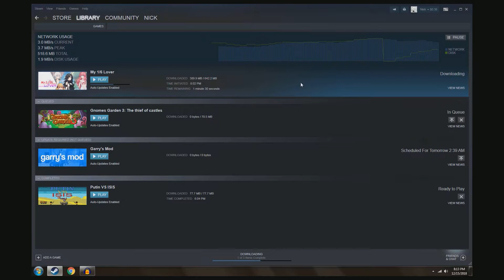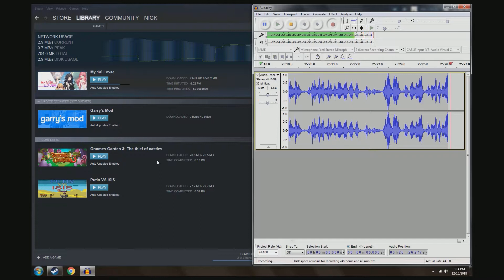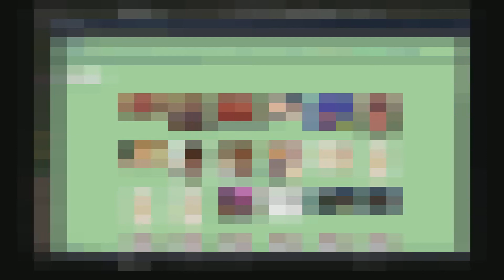Shitty Games (EP 2) Gnome Garden 3 - TheOtherKids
This game legitimately sucks.